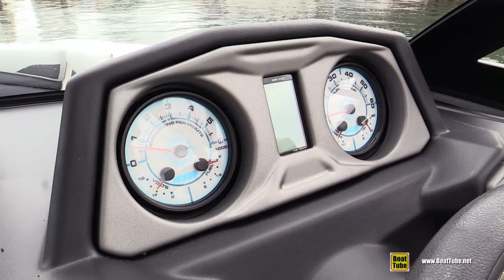2017 Axis A22 Wake Boat - Walkaround - 2017 Montreal In Water Boat Show